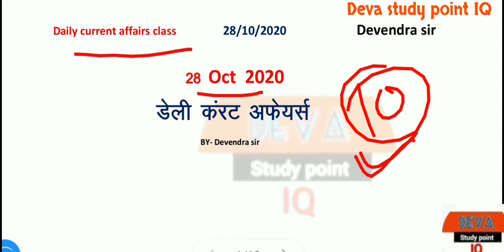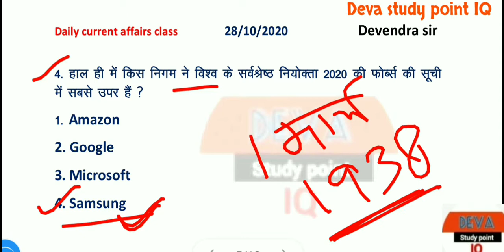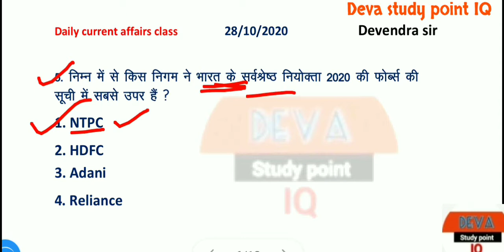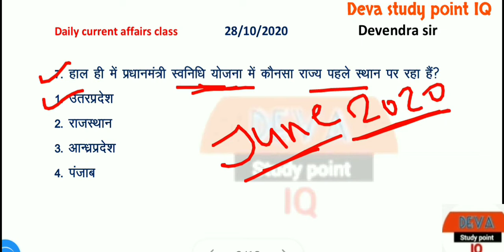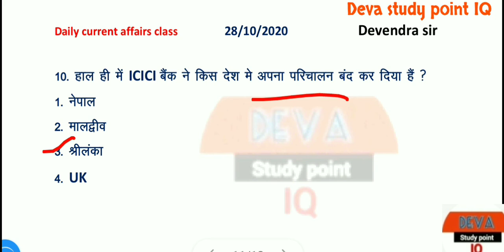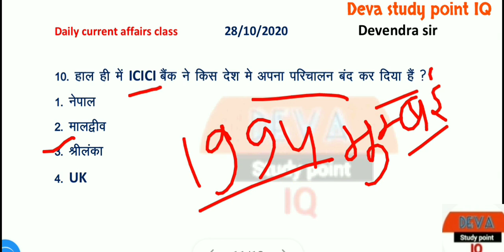28 Oct current affairs | Daily Current Affairs | by Devendra sir |current affairs class | next exam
28 Oct current affairs | Daily Current Affairs 2020| by Devendra sir |current affairs class | next exam current|

Next All exams current affairs class

🌍Join Telegram चैनल 👇👇👇👇
Current affairs

Next exam current affairs quiz
Next exam daily current affairs 2020